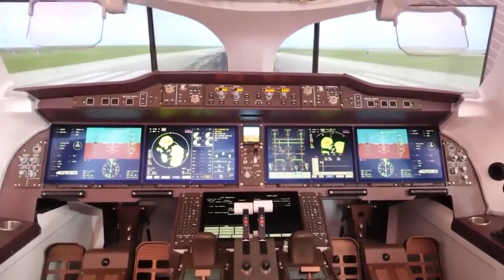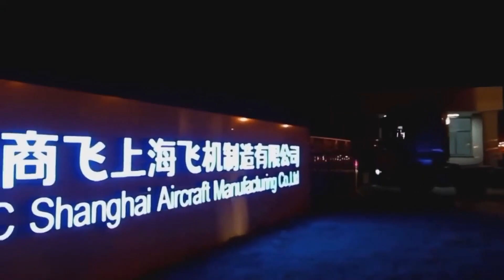The С 919: China's Answer to the Boeing 737 and Airbus A320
Hello and welcome to today's video on the C 919 aircraft. This aircraft is a narrow-body commercial passenger jet that was developed by the Commercial Aircraft Corporation of China (COMAC) as a direct competitor to the Boeing 737 and Airbus A320 aircraft. In this video, we will take a closer look at the C 919 aircraft and discuss its features, specifications, potential impact on the aviation industry, as well as the challenges it faces.